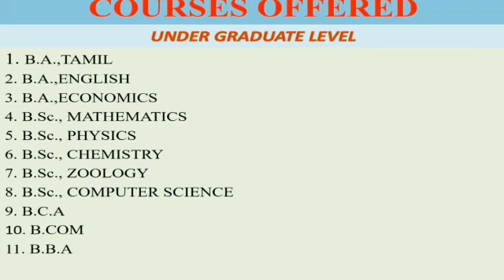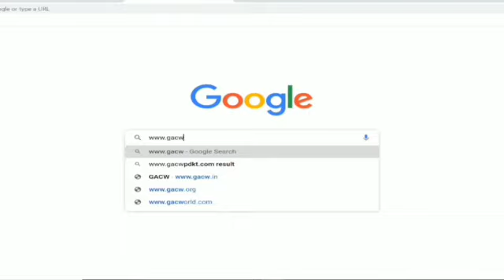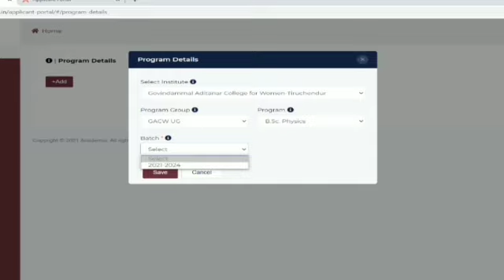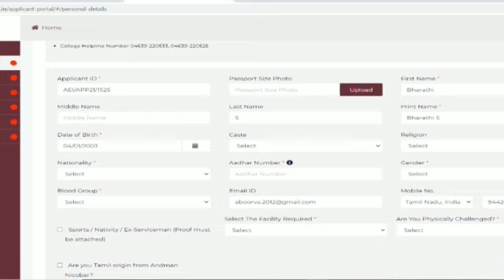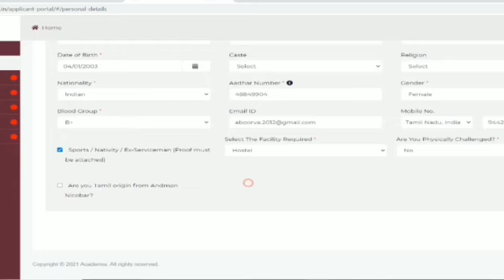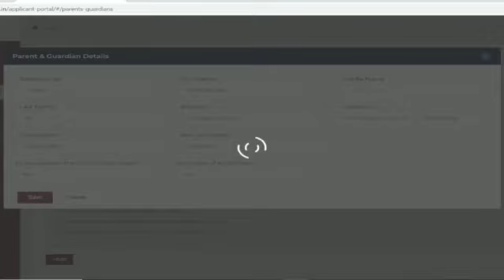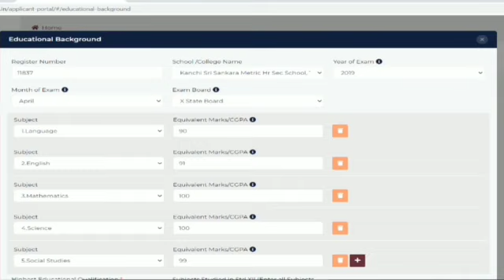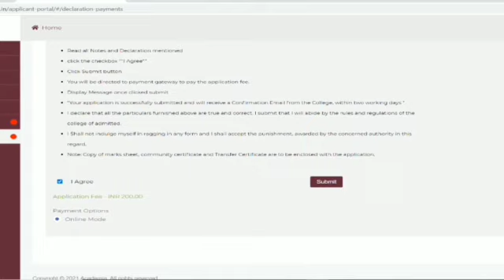Govindammal Aditanar College for Women, Tiruchendur - Procedures for applying through online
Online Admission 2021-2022